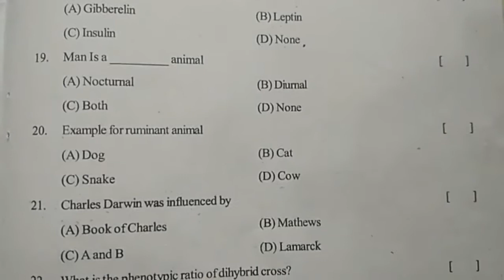sa biology past paper class X | biology summative paper | biology sa practice paper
biology sa1 model paper 2022 class 10,
biology fa-1 exam paper class 10 2022,
biology fa1 exam paper class 10 2022,

class 10 biology formative paper | biology fa guess paper 10th class | x class fa biology || 2022 ||

10th class summative assessment paper biology 2021 | 10th class biology ts sa past model paper 2021

10th class fa1 question paper 2021 biology | fa-1 exam questions class x biology | fa1 papers 2021

10th class fa1 exam biology 2021 | 10th class model paper biology fa1| fa1 papers biology 2021